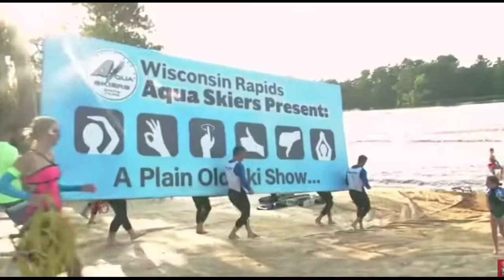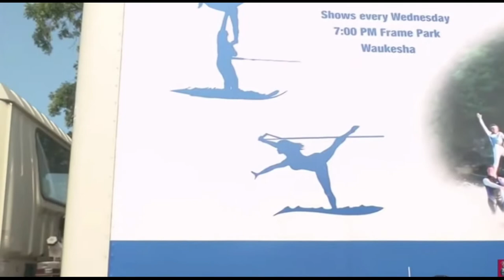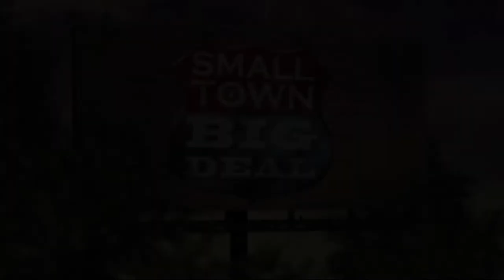Water Ski Championships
Rodney and Jann travel to the Wisconsin Water Ski Show Championships, the longest running competition of its type in the world.